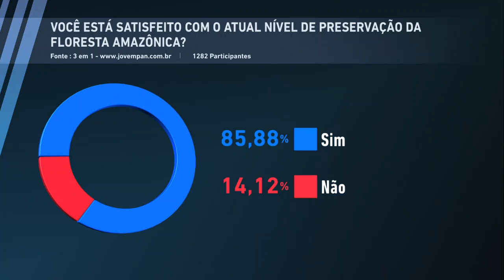Bolsonaro exalta combate à corrupção em discurso na ONU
Durante discurso realizado nesta terça-feira (20) na cerimônia de abertura da 77ª Assembleia-Geral da ONU, Bolsonaro destacou o marco de seu governo para o fim da chamada corrupção sistêmica no Brasil, e exaltou a retomada econômica e os níveis de preservação ambiental do país.